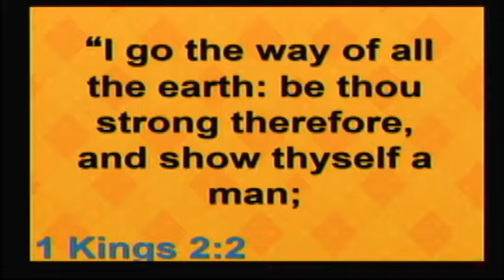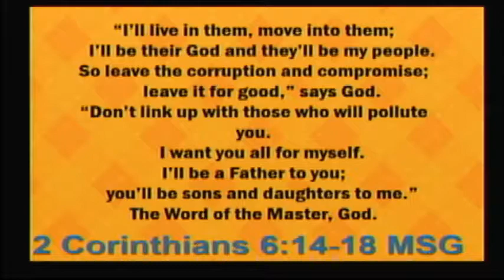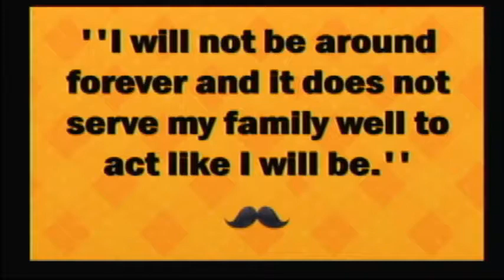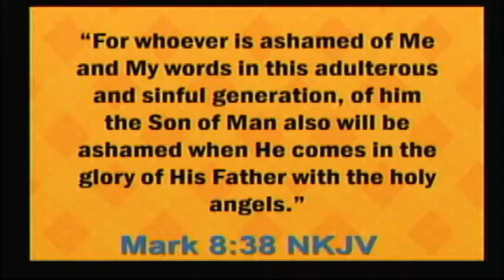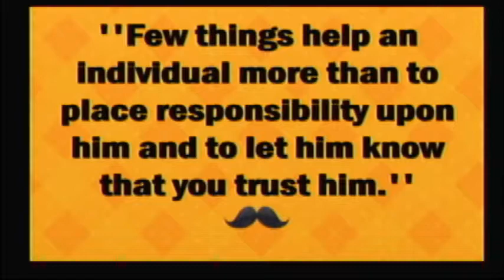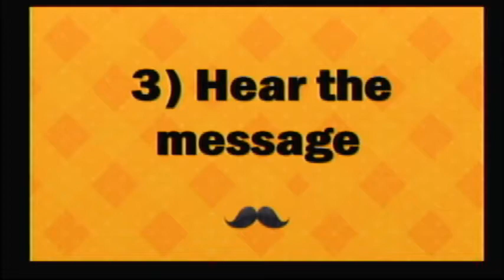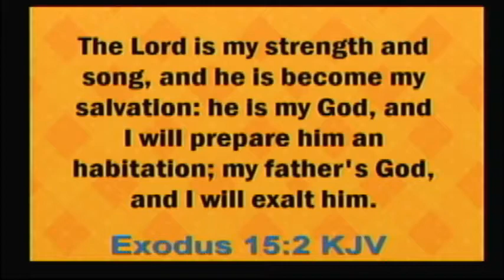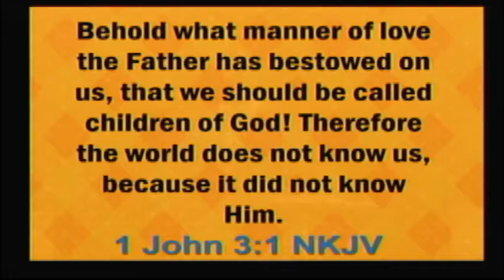Being A Father Is A Matter Of Choice